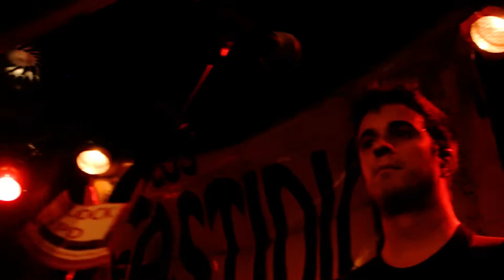LOS FASTIDIOS - Bella Ciao live @ Alte Hackerei - Karlsruhe (D) 25.09.2015